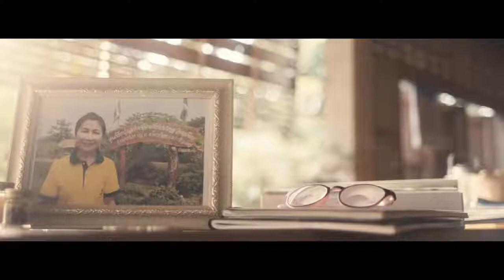TogetherWeBuildTheBrightness - EGAT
แสงสว่างไม่ได้มีแค่จากพระอาทิตย์เพียงอย่างเดียว แต่ยังมีใครอีกหลายคนที่เป็นแสงสว่างให้กับคนอื่นๆ ได้ถ้าเราร่วมมือกัน...ภาพความสำเร็จจากโครงการดีๆ ของ กฟผ. ที่สนับสนุนให้เกิดความสุขในทุกชุมชนอย่างยั่งยืน...ดูแล้วอบอุ่นใจ...